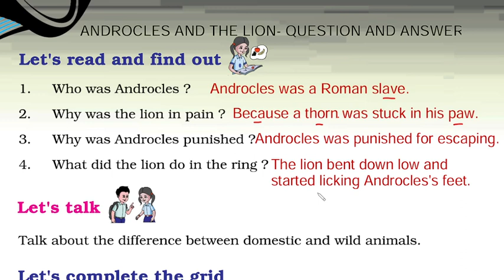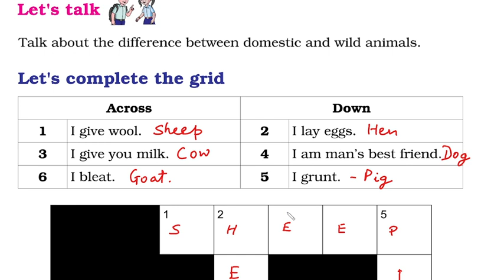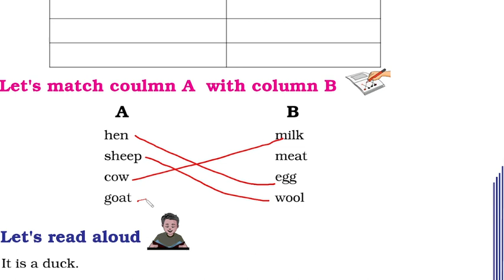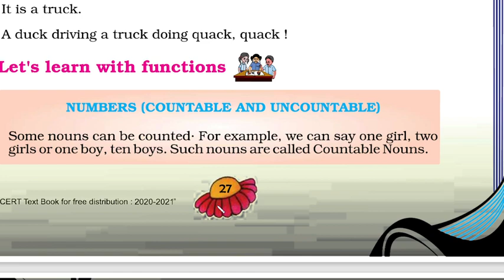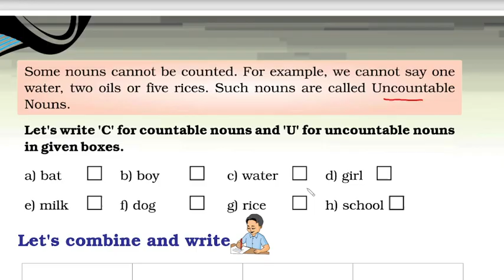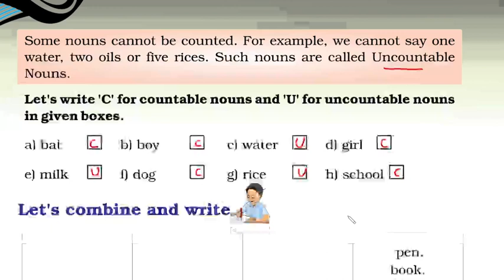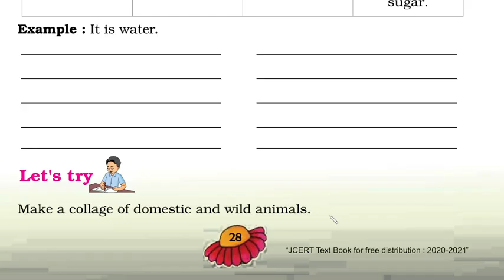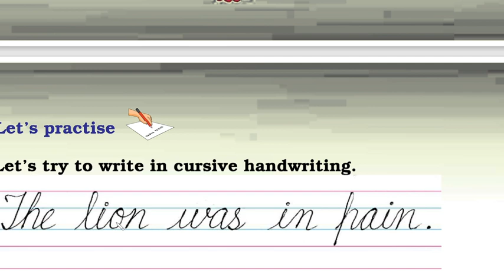SUNSHINE III - ANDROCLES AND THE LION - QUESTIONS AND ANSWER